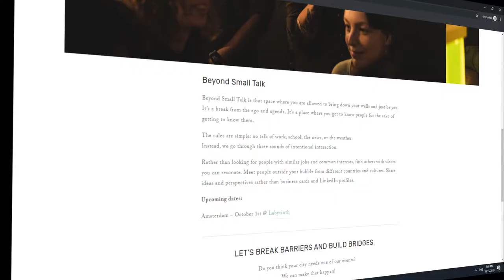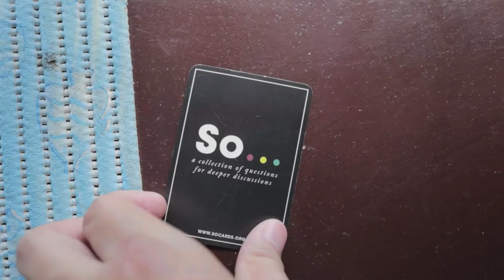SHARING INTIMATE QUESTIONS WITH STRANGERS | mini Q&A l So Cards | THE KEG | BGC TAGUIG CITY